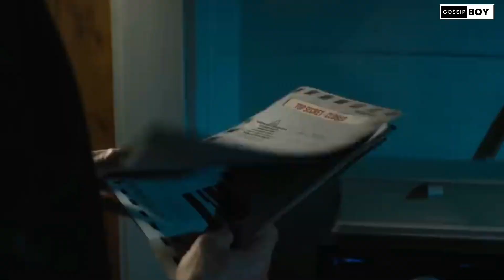Expandables 4 Trailer | Sylvester Stallone | Megan fox | Jason Statham